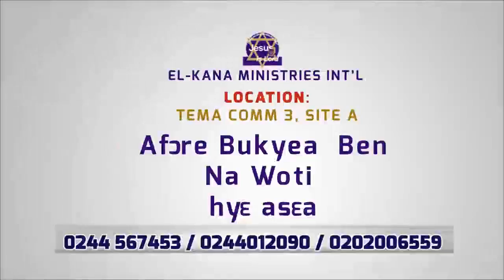ElKana TV Episode 40